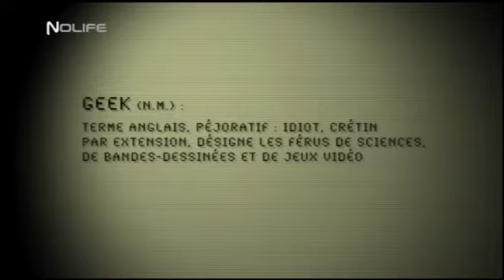La minute du geek #59 La loi Godwin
Diffusé sur Nolife (Décembre 2008).